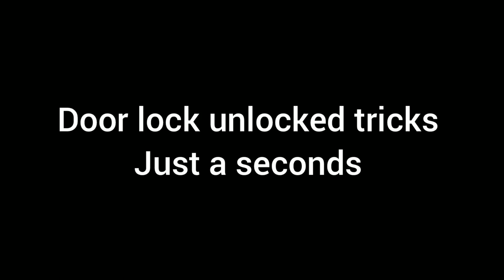Door Lock Unlocked Tricks is Just a Seconds _ Open Door Lock With Screwdriver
Video Objective:
1. open door lock without key,
2. open door lock with hairpin,
3. open door lock with credit card,
4. open door lock with hole,
5. open door lock with bobby pin,
6. open door lock with magnet,
7. open door lock with pin,
8. open door lock with key,
9. open door lock with string,
10. open door lock without key car,
11. open door lock with hammer,
12. open door lock with paperclip,
13. open door lock with drill,
14. door lock opening tricks in kannada,
15. door lock opening tricks in australia,
16. opening tricks in australia 2022
17. opening tricks in australia 2023

2. Keep it in mind that using this way is only for Emergency situations and we are not responsible for misuse

You mast watch our more video for how to open door lock without key.

Door opening tricks